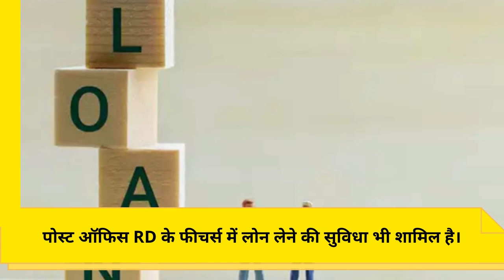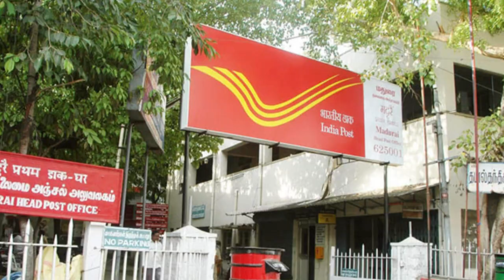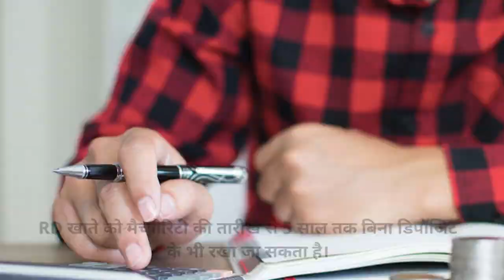Post Office RD Loan Facility: डाकघर की RD पर भी मिल जाता है लोन, जानें कितनी रहती है ब्याज दर | NBT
Post Office RD Loan Facility: अगर आप फ्यूचर सेविंग्स के लिए एक साथ मोटी रकम किसी स्कीम में नहीं लगा सकते हैं तो रिकरिंग डिपॉजिट यानी आरडी आपके लिए एक अच्छा बचत विकल्प हो सकती हैं। आरडी में एकमुश्त पैसा न लगाकर किस्तों में डिपॉजिट किया जा सकता है। आरडी अकाउंट बैंकों के साथ-साथ डाकघर में भी खुल जाता है। पोस्‍ट ऑफिस (Post Office) आरडी के फीचर्स में लोन की सुविधा भी शामिल है। यानी कि जरूरत पड़ने पर डाकघर की आरडी पर लोन लिया जा सकता है। आइए जानते हैं क्या है इसकी ब्याज दर और बाकी नियम...